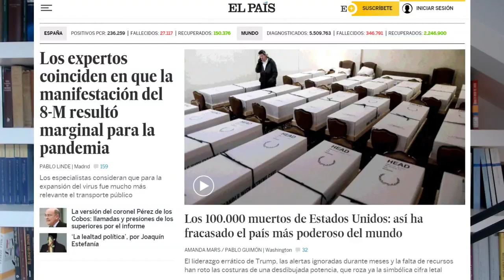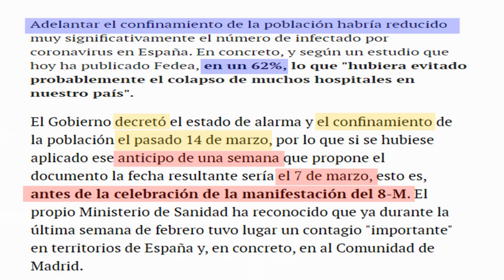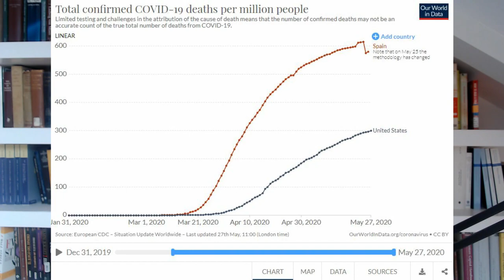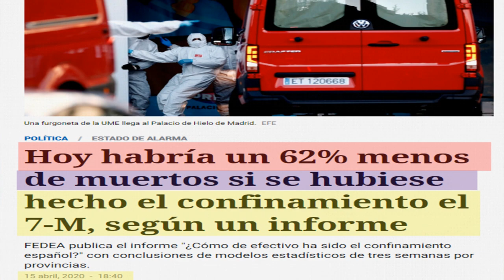MANIPULACIÓN en EL PAÍS sin ESCRÚPULOS por Juan Ramón Rallo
Amplio Resumen del vídeo de Juan Ramón Rallo, sobre la manipulación del diario El País .. referente a la comparativa entre EEUU y España.. Lamentable el silencio criminal y cómplice en el segundo caso, del que debería caérsele la cara de vergüenza  a estos periodistas tan indignos y panfletilleros..
A continuación dejo el enlace al vídeo completo de Rallo en su canal.. Saludos